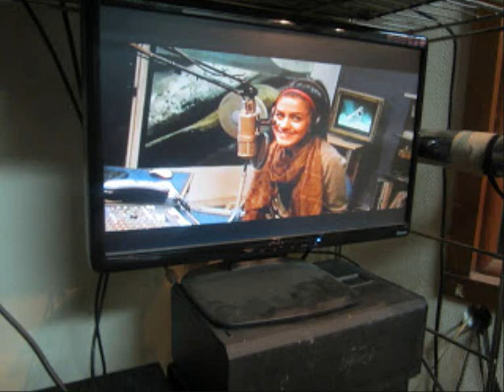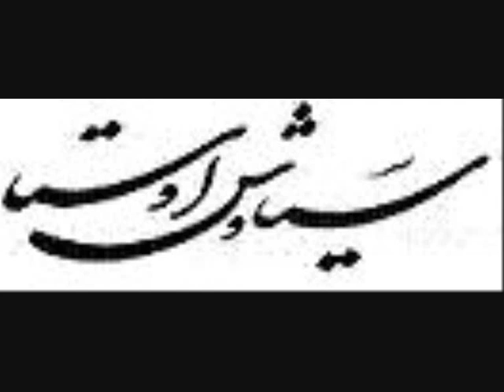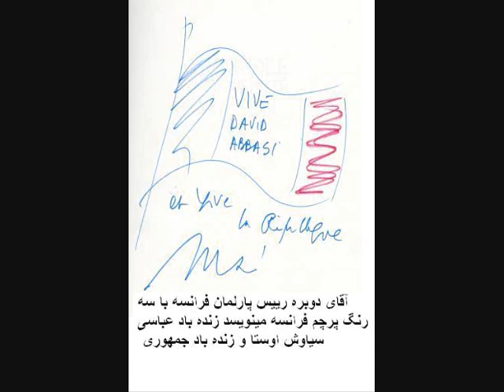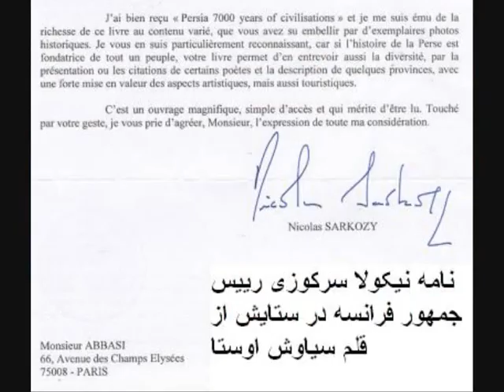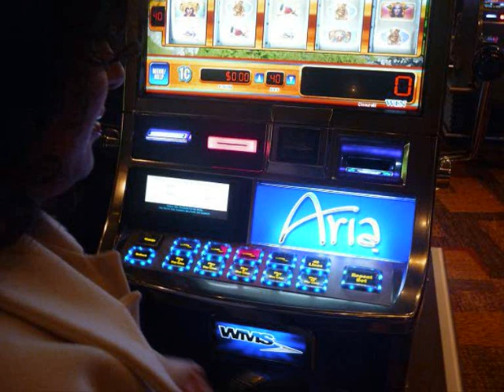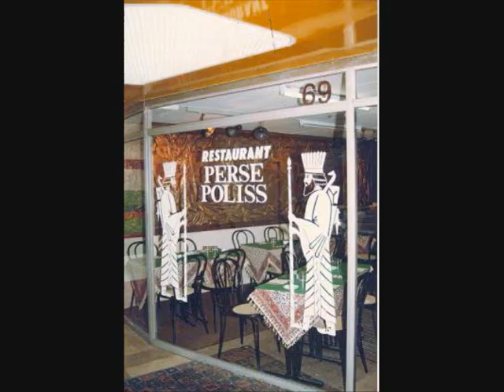LES Photos David ABBASI عکسهای سیاوش اوستا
شاید شما در این آلبوم باشید؟
David Abbasi سیاوش اوستا بنیانگزار و رهبر نوزرتشتیان جهان
Président de New Zoroastriennes du Monde

سیاوش اوستا با صدها شخصیت ایران و جهان آخرین تنظیم
اگر شما هم عکسی با سیاوش اوستا  دارید از طریق فیسبوک بما برسانید
David ABBASI guide et président de néo zoroastriens du Monde
Samedi 28 Nov 2009 Patrick Rougelet, ancien commissaire principal des Renseignements généraux & auteur de 2 livres : Les carnets noirs de la République & "RG, la machine à scandales" Invité de david ABBASI sur 95.2 FM et Mehrtv.fr Persiancnn.net 30 mai 2009 Avec le général Henri PARIS et Patrick Rougelet ancienne commissaire principal de RG...Février 2009 Mr Robert BAER L'acienne directeur de la CIA..30 août 2008 Maître Christian ETIE, Obama, Sarkozy, la guerre en Afghanistan 26 Juillet 2008 Gerard MASSON Invite de David ABBSI Si Jésus a existé, c'était un homme comme tout le monde la vie de jesu Il n'existe aucun témoignage écrit sur Jésus, hors les évangiles..dialogue interreligieux bouddhisme juifs musulmans christianisme avec Dr Hassan FERESHTIAN, Laurant Laurent Dervieu, Herve Élie Bokhobza...30 Mai Monsieur Pierre HENRY Directeur Général de FRANCE TERRE D'ASILE
23 fevrie 2008 Herve Élie Bokobza, Israël-Palestine. La paix à la lumière de la Torah
26 Janvier 2008 le Général Henri PARIS président de Democratie
29 décembre 2007, Sénateur Henri Caillavet , Roger Hernu, , Robert Menard , Pierre Henry, philippe HERZOG, Alain SORAL
24 Novembre 2007 Marie Paule MASSERON Président d'Asso Nationale des Cardiaques Congénitaux et Riaz Hadad et Clémentine Severin L'AUTEUR DU LIVRE Sans visage et sans nom
23 octobre 2007 Mr BARZANI          27 octobre 2007 Frederic BARD
29 septembre 2007  Cachan, la vérité : le défi migratoire Pascale Egré et Pierre Henry
30 juin 2007, Mr Pierre Henry Directeur Général de France Terre D'Asile
10 avril 2007 Sénateur Henri CAILLAVET  16 minute   Complet 80 minute   1ER mai Alain Soral    17 avril 2007 José Bové
3 avril 2007 Sénateur Henri CAILLAVET    3 avril Maître Christian ETIE
31 mars 2007 Mr Pierre HENRY Directeur Général de France Terre D'asile  1er Partie      2ème Partie
24/02/2007 Général Henri Paris : Présidentiel français, terrorisme islamique
21/02/2007 Jean Louis Debré Président d'Assemblée nationale 1 et 2 Morgane
06/02/2007 Barzani l'Ambassadeur des Kurds En Europ
Attention, si vous faites des recherches sur internet au nom de Hassan Abbasi, ne tombez pas dans le piège !
Cela fait quelques années que la République Islamique a fabriqué un personnage qui avait emprunté le nom du « Dr Hassan Abbasi » (son vrai nom est Yadollah Ghazvini). Il écrivait dans les journaux Iraniens et beaucoup de gens croyaient que c'était Mr. Abbasi de Paris. Puisque depuis quelque temps, Mr. Abbasi a emprunté le nom historique de SIYAVASH AWESTA, alors les islamistes étaient obligés de montrer le visage de leur fausse imitation d'Hassan Abbasi, qui venait plusieurs fois par semaine à la télévision de la République Islamique..Islam de France. La Charte Républicaine pour un Islam de France...Chaque pays musulman à un Islam à son goût ! Alors!! pourquoi pas Islam de France?Comme Nicolas Sarkozy l'a fait au moment du problème du voile en allant en Egypte pour prendre le tampon du grand Mufti... La Charte Républicaine aussi doit être signée et tamponnée Par. Pourquoi Mahomet et non Mohammad !!? Talibans veut dire étudiants d'islam..La Charte
Républicaine pour unIslam de France
Le